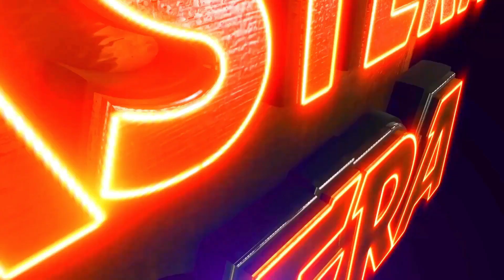TINI MAIPANKA SWAMI | JATRA VIOLENCE OVERLOAD | EASTERN OPERA